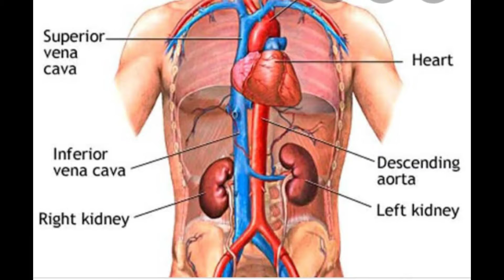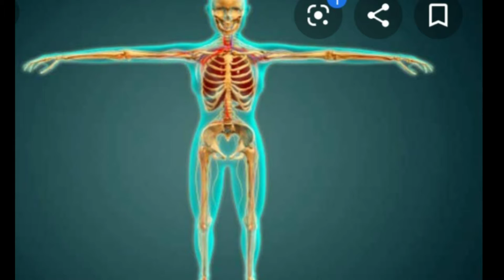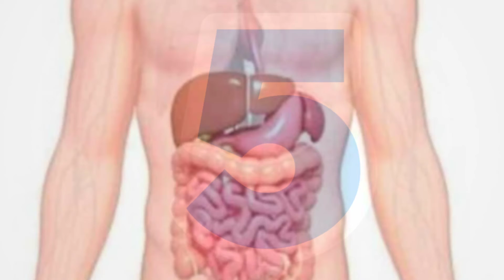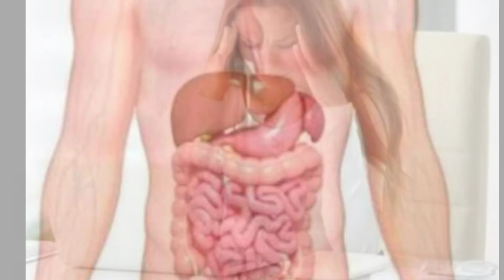डेली सुबह खाली पेट लहसुन खाने के चमत्कारी फायदे जानकर हो जाओगे दंग । lahsun khane ke fayde Hindi me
दोस्तों आज की इस वीडियो में हम बात करने वाले हैं लहसुन के सेवन से होने वाले फायदों के बारे में अगर आप दिल्ली सुबह खाली पेट लहसन की 2-3 कच्ची कलियां चबा चबा कर खाए तो ऐसा करने से वैसे तो बहुत सारी बीमारियां समाप्त हो जाती है लेकिन आज की इस वीडियो में मैंने आपको कुछ ऐसे फायदों के बारे में बताया है जो बहुत ही महत्वपूर्ण है
डेली सुबह खाली पेट लहसुन को खाने से होने वाले फायदों के बारे में जानने के लिए मेरी इस वीडियो को आखिर तक देखते रहना और बताए गए तरीके से कच्चे लहसुन को इस्तेमाल जरुर करना क्योंकि यह हमारे शरीर की बहुत सारी बीमारियों को समाप्त करता है